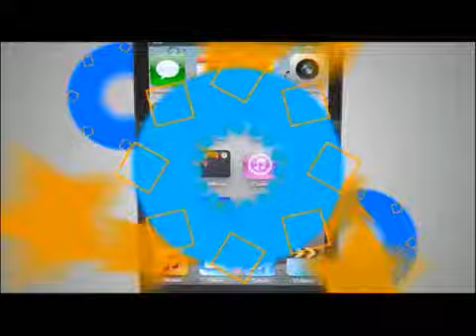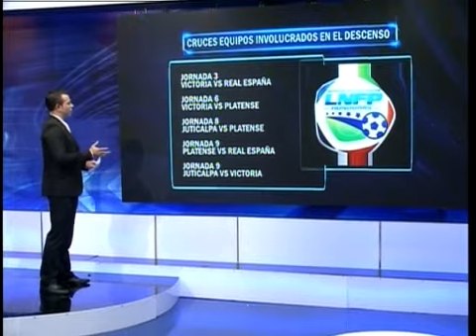TVC Fútbol a Fondo- Equipos del norte del país afinan detalles para la tercera fecha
Televicentro TVC tvcplay TelevicnetroHN Todas las incidencias en los equipos del norte del país destacan los entrenamientos que ya dirige el nuevo entrenador del Platense.